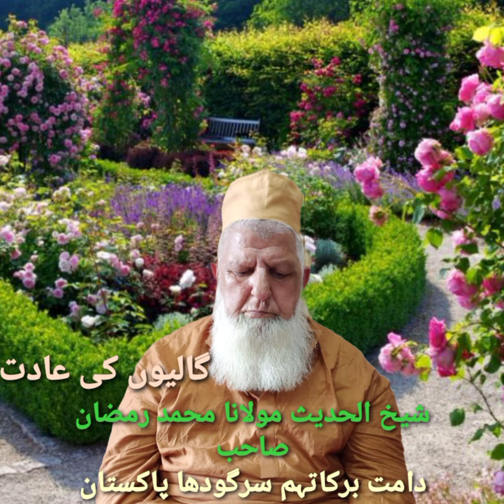Galiyon ki Aadat ban ana By shaikh ul hadees maulana Muhammad Ramzan Sargodha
Galiyon ki Aadat banana   Shaikh ul Hadees maulana Muhammad Ramzan Sargodha